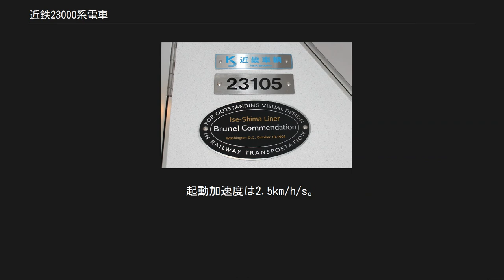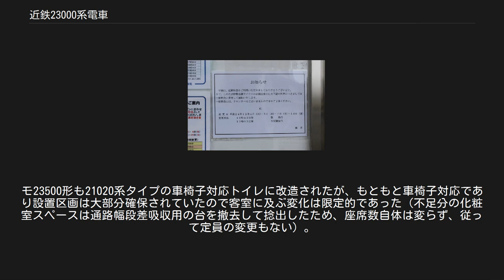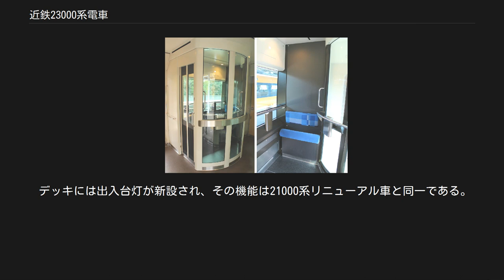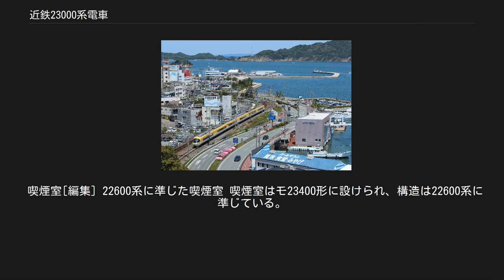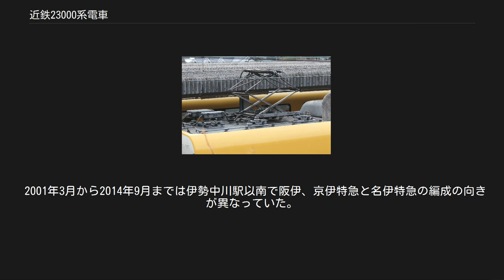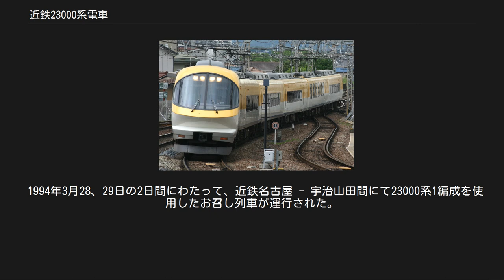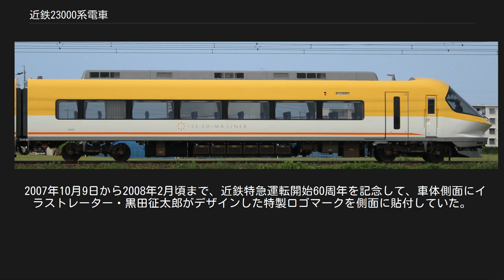近鉄23000系電車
近鉄23000系電車（きんてつ23000けいでんしゃ）は、近畿日本鉄道の特急形車両。
志摩スペイン村への大阪・名古屋方面からのアクセス輸送用として、1994年3月15日のダイヤ変更時から営業運転を開始した。
 「伊勢志摩ライナー」（略称：ISLまたはIL）の車両愛称を持つ。
 解説の便宜上、本項では大阪難波側の先頭車の車両番号+F（Formation=編成の略）を編成名として記述する（例：ク23101以下6両編成=23101F）。
 ブルネル賞受賞プレート 近鉄が三重県志摩郡磯部町（現・志摩市磯部町）に開発した複合リゾート施設である志摩スペイン村が1994年4月22日に開業するのに合わせて製造された特急形車両で、1993年から1995年にかけて6両編成6本（36両）が近畿車輛で製造された。
 運行区間は、近鉄名古屋、大阪難波（一部大阪上本町）、京都の各ターミナルから賢島ないし鳥羽までの区間である。
また、京都 - 近鉄奈良間、大阪難波 - 近鉄奈良間の運用にも入る。
 1994年に社団法人日本鉄道建設業協会ブルネル賞（奨励賞）を受賞した。
 本系列で運用される特急の場合、時刻表では交通新聞社が発行する『JR時刻表』・近鉄が発行する『近鉄時刻表』および近鉄各特急停車駅の時刻案内板では太陽をイメージしたシンボルマークが使われ、JTBパブリッシングが発行する『JTB時刻表』では「IL」の表記がなされている。
また『近鉄時刻表』では車椅子マークも併用されている。
 電算記号（編成記号）はiLを使用する。
 伊勢志摩の雰囲気にあわせてデザインされた 志摩スペイン村に代表されるリゾート地としての伊勢志摩のシンボルとなる特急を目指し、下記の開発コンセプトを設定した。
 車両デザインは、近鉄、近畿車輛デザイン室、手銭正道、山内陸平のデザインチームによる。
 また、スペイン国鉄AVE（レンフェ100系）をデザインの参考とした。
 オリジナルスタイルの23000系 1994年運行開始当初から2013年2月中旬まで運行されていたオリジナルスタイル車を解説する。
車体更新車は「リニューアル車」の節で解説する。
 先頭形状は、21000系のイメージを受け継いだラウンドスタイルとクサビ形を組合わせた流線形とした。
フロントガラスは運転席後方のパノラマデッキの乗客の眺望性を考慮して上辺を拡大し、大型曲面ガラスの2枚構成とした。
前照灯は角型シールドビームを4個配置し、標識灯・尾灯はLED式のものが車体下部スカート内に縦2列横6列の計12個を1ユニットとして左右に設置された。
フロントの傾斜角は42度とした。
また、中央に非常用の連結器が格納され、通常はクサビ状の構体から連結器が突出しないようにした。
なお、列車無線アンテナは、30000系などと同じく運転台付近の屋根に設置され、他の流線形特急車とは先頭部分の印象が異なっている。
 車体断面と構造は22000系「ACE」とおおむね同様である。
違いとしては、屋根巻上げ部半径が22000系では300mmなのに対し、23000系では500mmとして、やや丸味を帯びている。
この断面形状はレギュラーカー・デラックスカー・サロンカーを問わず全車同一である。
 側面窓は連続ガラスの外はめ式であり、上下幅を22000系と同じ825mmとした。
モ23200形は縦1,225mm×横1,700mmの単独の大窓が6個並んでいる。
窓高さが大きいためにガラスを直線形状とすると構体との段差が生じることから、曲面ガラスを使用している。
なお、モ23300形の車内販売コーナー（シーサイドカフェ）部分の海側にはサロンカーと同一サイズの大窓が設けられ（山側には業務用プラグドアを配置し窓はない）、モ23200形とセットで本系列の外観上のアクセントとなっている。
 外板塗装は伊勢志摩の明るいイメージを取り入れた表現として、上半分が豊かな太陽光線のイメージでサンシャインイエロー、下半分が21000系や26000系でも採用されたクリスタルホワイト、裾は砂浜をイメージしたグレイッシュサンドが塗られ、境目は海をイメージしたアクアブルーの細い帯が引かれている。
モ23400形のトイレ寄りの車体側面にはISLのイニシャルを縦のストライプであしらったロゴタイプが白色で描かれている。
行先方向幕は側面の乗降扉脇にのみ設置されている。
 乗降扉は22000系と同様の案内レール式のプラグドアを採用し、有効開口幅を900...